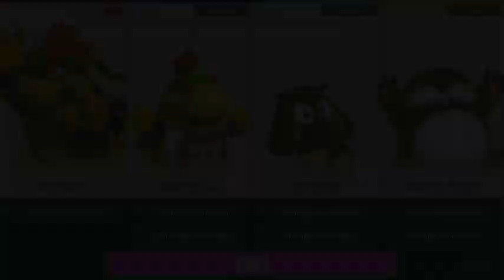Super Mario Party Partner Party #104 -Tantalizing Tower - Bowser & Bowser Jr vs Goomba & Monty Mole